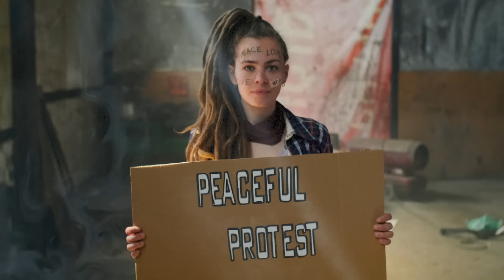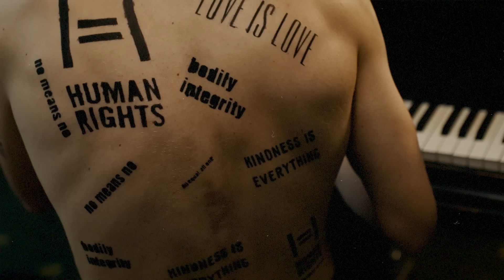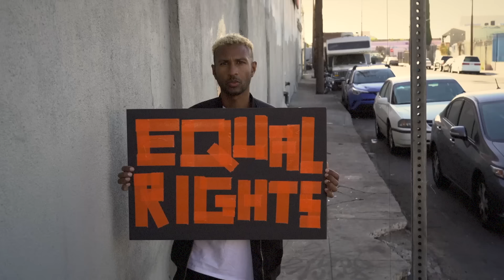Marcelo Sirotsky - Rise Up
Music Video for the single Rise Up